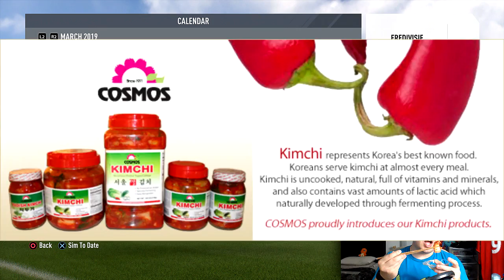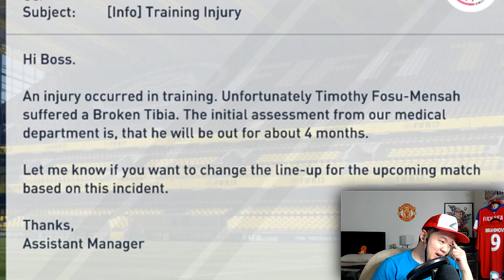🙊"KLAASSEN SHOCK TRANSFER REQUEST? JUST LIKE I PLANNED!"😇 FIFA 17 Ajax Career Mode: SE3 EP 17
Welcome to Episode 17 of my FIFA 17 Ajax Career Mode Season 3.  All our scheming brings Klaassen to verge of leaving the club. EVERTHING IS GOING TO PLAN! Bruh I so chill in this episode bruh.